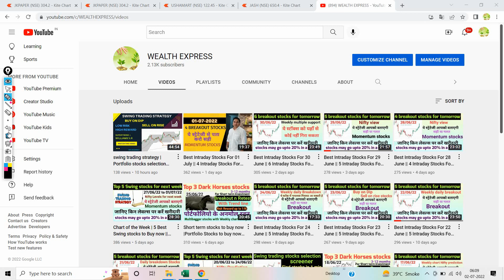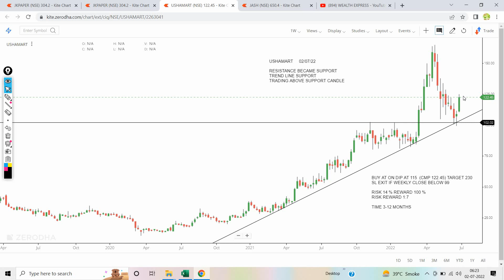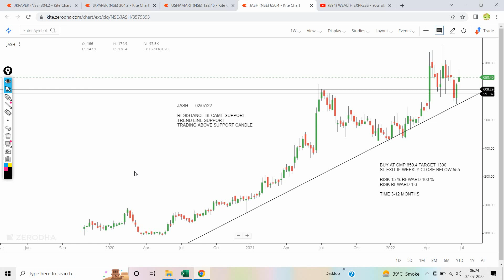Short term stocks to buy now | long term multibagger stocks | Best stocks for 2022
Short term stocks to buy now |Portfolio Stocks to buy now | best long-term stocks 2022 |

Hello My dear Investor, in this video I have explained 3 multibagger stocks for portfolio.good risk reward for trade...simple price action strategy...Momentum stocks. With price action... Adx strategy... Buy on dips strategy
Best swing trading strategy on weekly chart.. Easy chart setup explain in hindi... Portfolio stocks ... Donchian channel strategy with rsi indicator... Low risk high reward setup..

1.JKPAPER
2.USHAMART
3.JASH

Short term stocks to buy now | Multibagger Stocks to buy now | best long-term stocks 2022 |

शॉर्ट टर्म स्टॉक अभी खरीदें | मल्टीबैगर स्टॉक्स अभी खरीदें | सर्वश्रेष्ठ दीर्घकालिक स्टॉक 2022

2022 માટે લાંબા ગાળાના રોકાણના સ્ટોક્સ

long term stock investing 2022
share to buy today for long term,
Best Stocks to Buy Today for Short Term | Short term Stocks To Buy now |
portfolio stocks for 2022
portfolio stocks for longterm
best 3 stocks to buy right now
best 3 stocks for long term
share market top 10 company 2022
multibagger stocks
multibagger stocks
portfolio stocks 2022